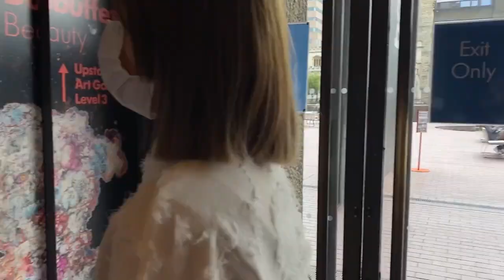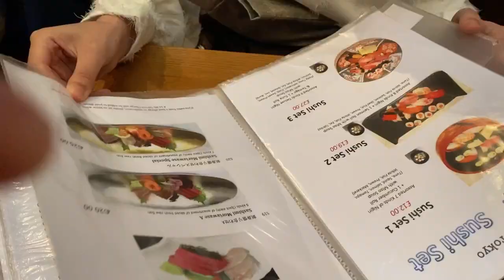Lexi's Vlog Vol.36 | A rainy day in London & Barbican Conservatory